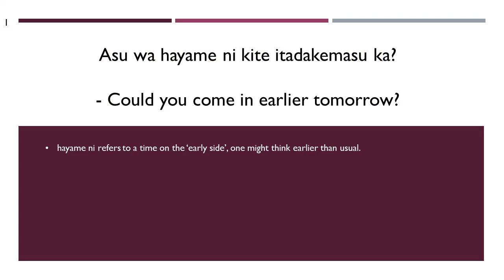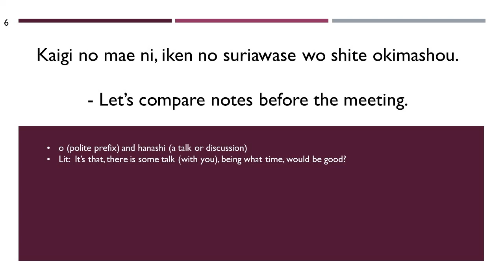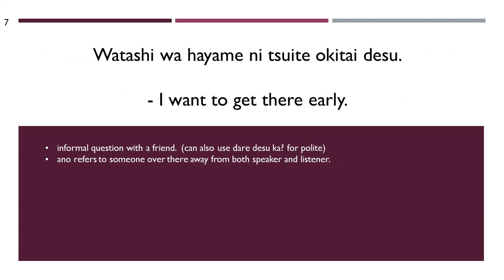3 7 soone or later